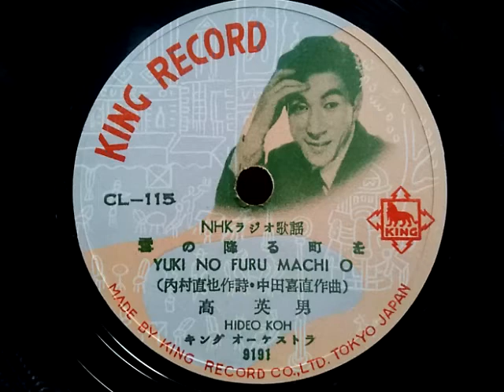高 英男 ♪雪の降る町を♪ 1953年 78rpm record , Columbia . G - 241 phonograph